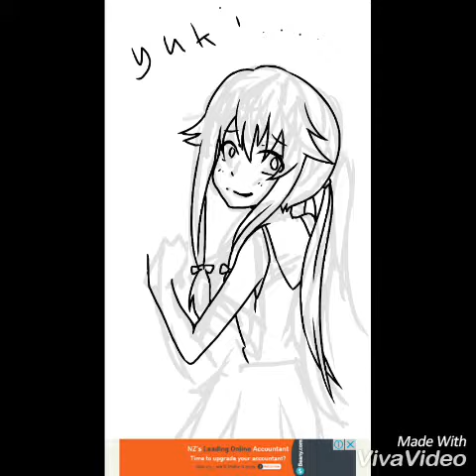Speed paint ~ Yuno Gasai from Mirai Nikki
Never trust pink hair girl =_=